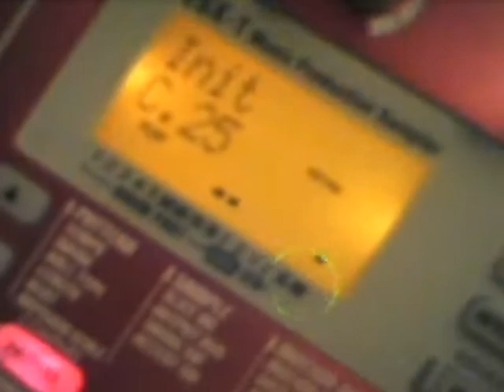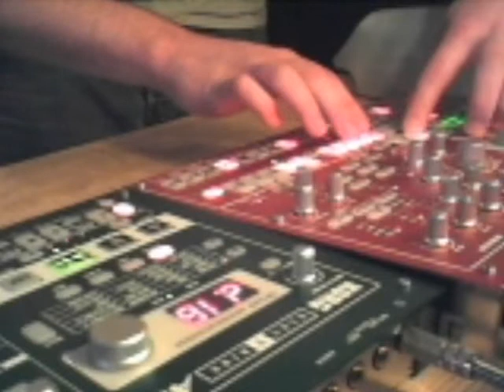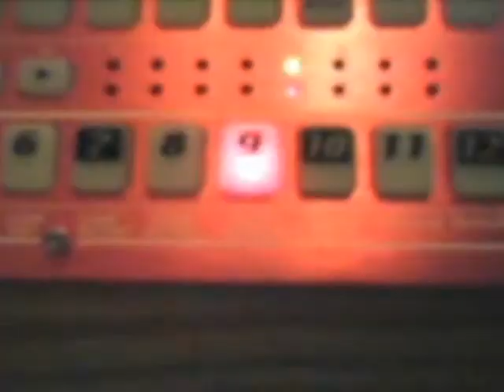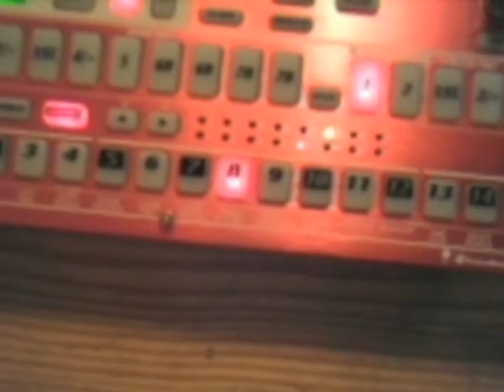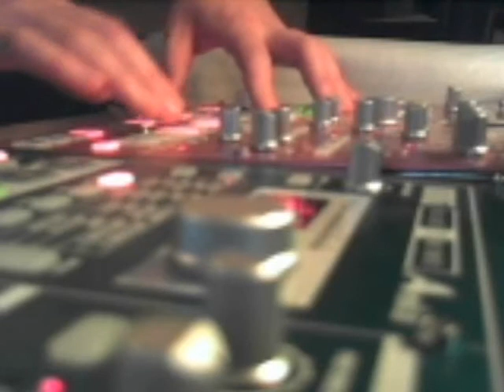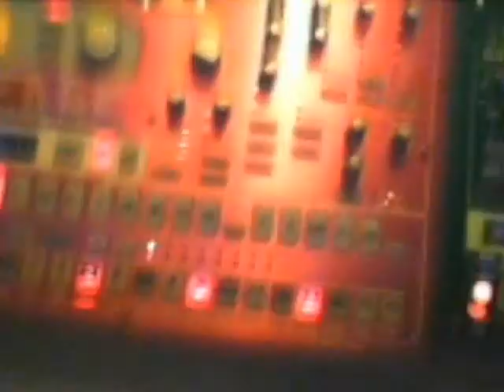Korg ESX und Korg EA-MK II